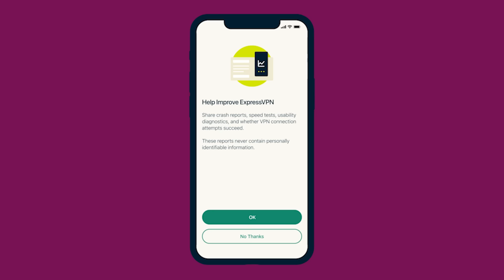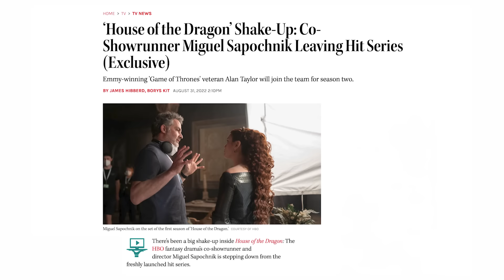Ben Shapiro DESTROYS "House Of The Dragon" (Season 2)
Ben sets flame to House of the Dragon Season 2 in this fiery review. So, what exactly did Ben not like about the new season? Watch to find out.

2️⃣ Become a DailyWire+ member to gain access to movies, shows, documentaries, and more